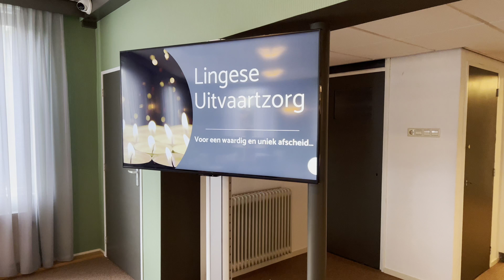Lingese Uitvaart - Bedrijfsvideo